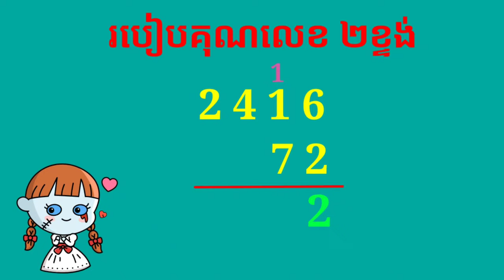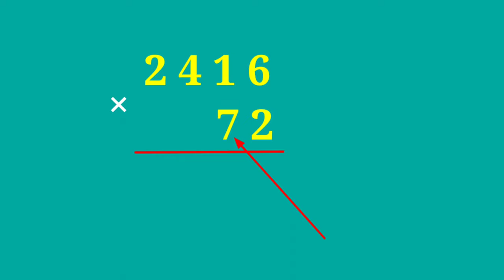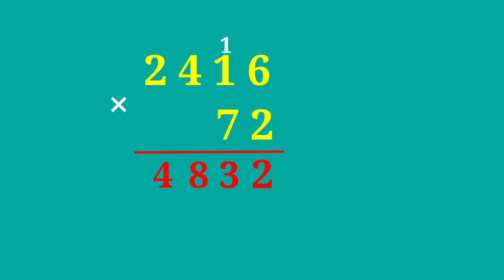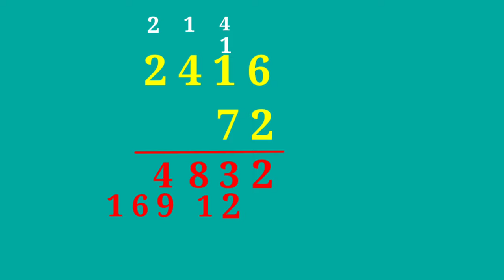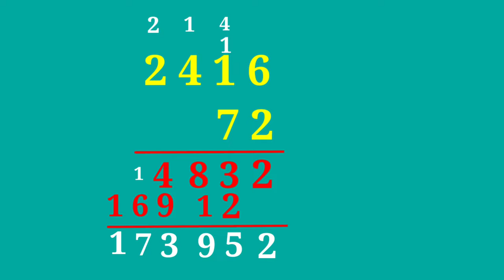របៀបគុណលេខ ២ខ្ទង់/2-digit multiplication mode